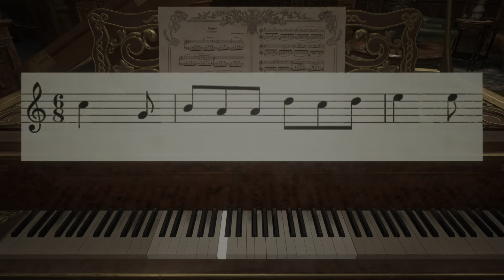Resident Evil Village #8